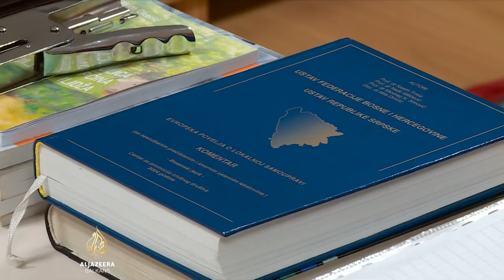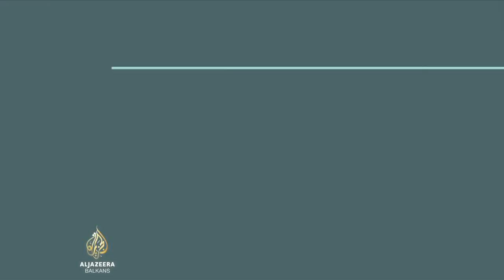Nova inicijativa Schmidta za problem državne imovine u BiH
Politička sporenja, uključujući i različite percepcije Dejtonskog mirovnog sporazuma, dovela su do toga da Bosna i Hercegovina nema zakon o državnoj imovini. Republika Srpska se različitim zakonskim rješenjima nastojala dovesti u poziciju raspolaganja imovinom na području tog bh. entiteta, no visoki predstavnici i Ustavni sud su svojim odlukama uporno podvlačili da je država isključivi titular državne imovine. Novi visoki predstavnik nastoji otkočiti proces donošenja državnog zakona o raspolaganju državnom imovinom, uz primamljivo podsjećanje da je to jedan od preduvjeta zatvaranja OHR-a.